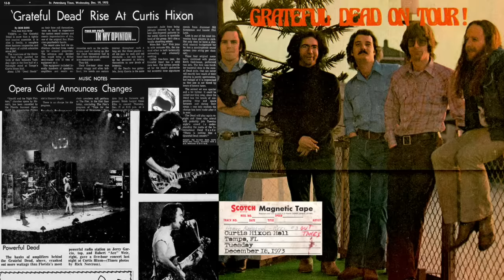50 Years Ago Today | Tampa 12/18/1973 (full show)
Celebrating my favorite era of live Dead, fall '73!

Set 1
Tennessee Jed
Me and My Uncle
Don't Ease Me In
Looks Like Rain
They Love Each Other
Me and Bobby McGee
Brown Eyed Women
Beat it on Down the Line
Peggy-O
El Paso
Deal
Jack Straw

Set 2
Promised Land
Bertha
Greatest Story Ever Told
Row Jimmy
WRS Prelude
WRS Part 1
Let It Grow
Dark Star
drums
Eyes of the World
Wharf Rat
Sugar Magnolia

Uncle John's Band